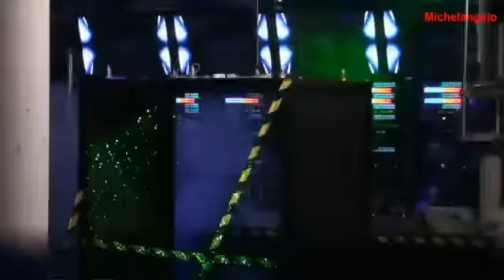Dani Moreno "El Gallo" & John Shelvin - Sala B3 (SEVILLA) - Closing Party 2011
Dani Moreno "El Gallo" & John Shelvin Closing Party B3 SEVILLA 2011